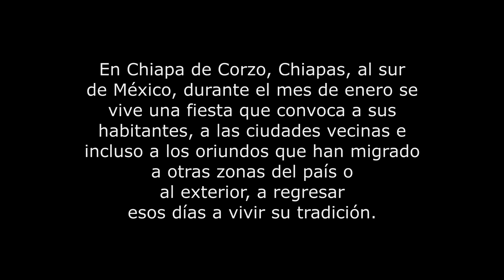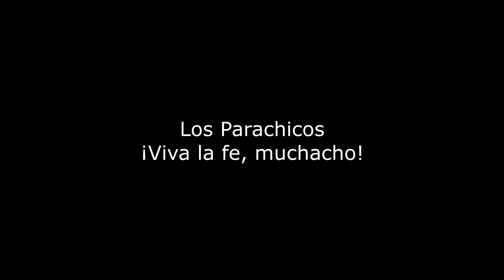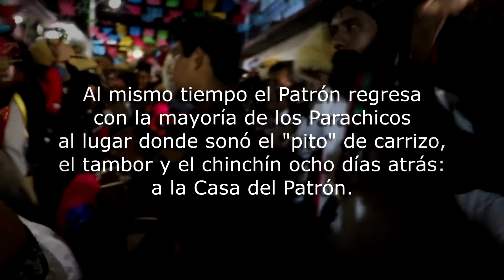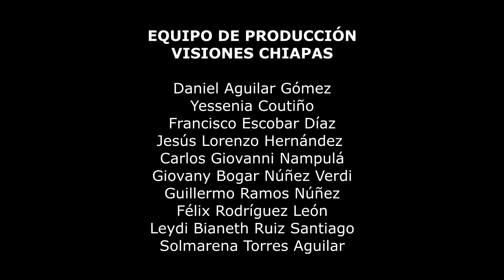Cortometraje: Los parachicos, ¡Viva la fe, muchacho! / Polos Audiovisuales Chiapas 2016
DIRECCIÓN:
Félix Rodríguez León

GÉNERO:
Documental

LUGAR:
Chiapa de Corzo; Chiapas

AÑO:
2017

DURACIÓN:
10’31”

FOTOGRAFÍA:
Yesenia Martínez
Francisco Escobar Díaz
Carlos Giovanni Nampulá Méndez
Giovany Bogar Núñez Verdy
Félix Rodríguez León
Leydi Bianeth Ruiz Santiago
Solmarena Torres Aguilar

REPARTO:
Gilberto Coello
Concepcion Jerònimo
Bernandino Vazquez
Carlos Nandayapa

GUIÓN:
Félix Rodríguez León

EDICIÓN:
Félix Rodríguez León

PRODUCTOR:
Visiones Chiapas

FORMATO:
1920 x 1080

SINOPSIS:
El parachico es un personaje emblemático para las tradiciones de la ciudad de Chiapa de Corzo, y en general del centro del estado de Chiapas, y a partir de la declaratoria de la danza como patrimonio inmaterial de la humanidad en el 2011 ha cobrado mayor realce, lo que ha provocado que muchas personas se aproximen a la tradición como espectadores e incluso como danzantes, lo que ha implicado una pérdida del sentido original de danzar movidos por la fe. En medio de un contingente de danzantes que puede contarse en miles en algunos de los siete días no consecutivos que recorren las calles durante la fiesta de enero la figura del Patrón es fundamental, pues es el personaje central que encauza el fervor multitudinario visitando a los santos, principalmente San Sebastián Mártir, en templos y domicilios.
El documental recoge las motivaciones de personajes que han dedicado más de medio siglo a esta tradición, siempre impulsados por un elemento esencial: la fe.